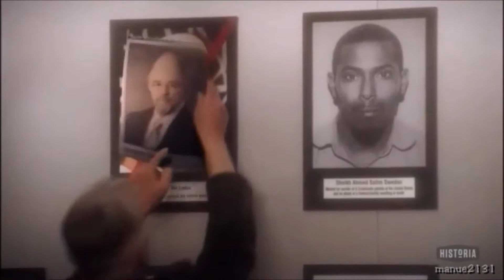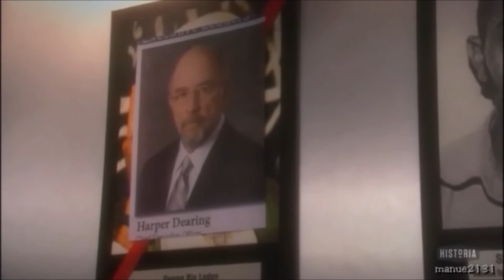ciné passion blu ray dvd NCIS L.A saison 9 chronique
NCIS : Los Angeles - Saison 9 (2017) - DVD
NCIS: Los Angeles
Pays : USA
Chronique
• Audio : Anglais (Dolby Digital 5.1), Français (Dolby Digital 5.1)
• Sous-titres : Français
• Sous-titres pour sourds et malentendants : Anglais
La note de ciné passion blu ray dvd est de 8/10
Synopsis
L’O.P.S. (Office des Projets Spéciaux) est une division du NCIS basée à Los Angeles et spécialisée dans les missions d’infiltration. « Tête brûlée » de l’équipe, l’agent « G » Callen change d’identité à chaque nouvelle mission. Son partenaire, l’agent Sam Hanna, est un ancien militaire spécialisé dans la surveillance. Grâce à une technologie de pointe et à des agents caméléons spécifiquement entraînés, cette unité mène à bien des opérations complexes pour déjouer attentats et menaces terroristes.
Avec...
• Chris O'Donnell
• Daniela Ruah
• Barrett Foa
• Linda Hunt
• LL Cool J
• Eric Christian Olsen
Musique
• James S. Levine
• Jay Ferguson
Durée 924' (15h24)
Éditeur CBS Distributeur Universal Pictures Vidéo (France)
Sortie vidéo 6 février 2019
Bonus
Scène version longue
Scènes coupées
On fête les 200 épisodes
Neuf vies : les secrets de la saison 9
Nouvelles venues : Mosley et Hidoko
Sam Hanna : Incognito

Intégrale de la saison 9 :
9.01 - Trouble-fêtes (Party Crashers)
9.02 - La Fille prodigue (Se Murio El Payaso)
9.03 - Un lieutenant exemplaire (Assets)
9.04 - Sans Sommation (Plain Sight)
9.05 - Mountebank (Mountebank)
9.06 - L’Incorruptible (Can I Get A Witness?)
9.07 - Projet Patton (The Silo)
9.08 - Notre belle mission (This Is What We Do)
9.09 - Piège-moi si tu peux (Fool Me Twice)
9.10 - Souvenirs du Brésil (Forasteira)
9.11 - Un Noël branché (All is Bright)
9.12 - Sous pression (Under Pressure)
9.13 - Sur les traces d’Hetty (Các Tù Nhân)
9.14 - Goodbye, Vietnam (Goodbye, Vietnam)
9.15 - L’espionne qui m’aidait (Liabilities)
9.16 - Guerrier de la paix (Warrior of Peace)
9.17 - Le Monstre (The Monster)
9.18 - Vendetta (Vendetta)
9.19 - Hors des sentiers battus (Outside the Lines)
9.20 - En plein vol (Reentry)
9.21 - On n’a qu’une vie (Where Everybody Knows Your Name)
9.22 - Représailles (Venganza)
9.23 - La colère des dieux (A Line in the Sand)
9.24 - Le cheval de troie (Ninguna Salida)